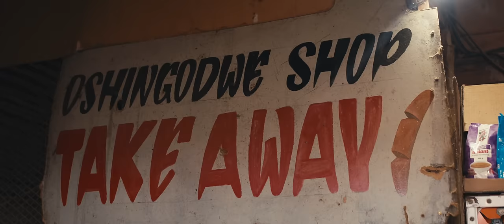Yeezir - Body Do (Official Video)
A Afro-beat sound by Yeezir, single of 2023. Enjoy

Song: BODY DO
Artist: Yeezir
Lyrics by: Yeezir
Produced by: Kallo On The Beat
Directed by: Mepani M
Shot By: Spectrum Media